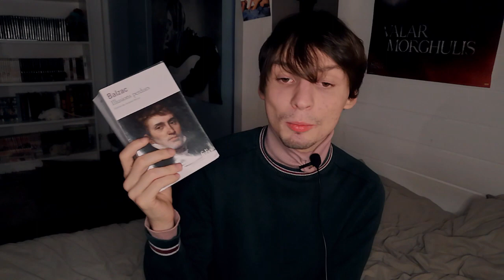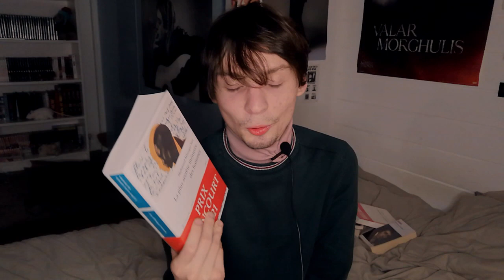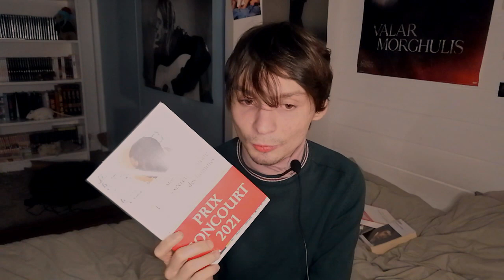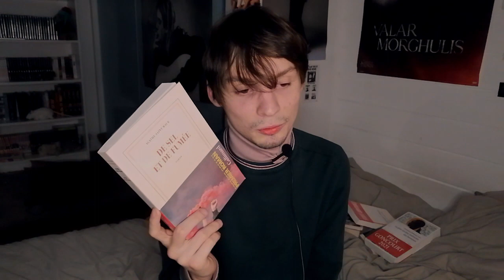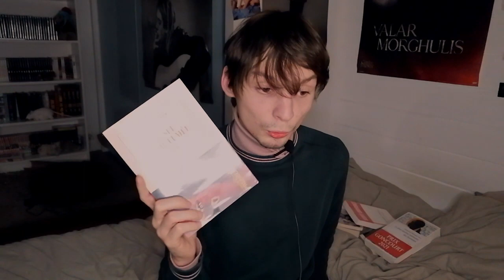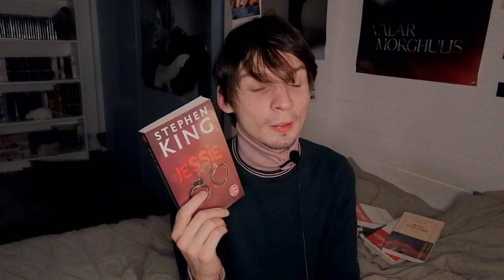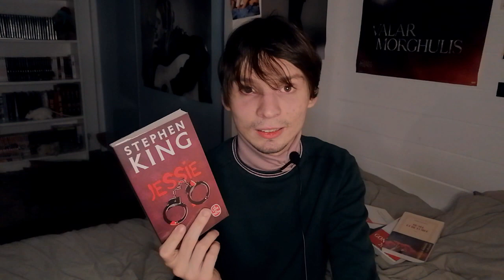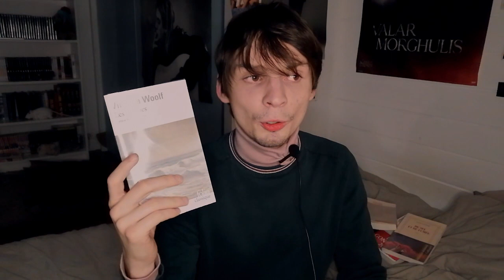Mes 10 meilleures lectures de 2021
Salut, et oui, 2021 touche à sa fin donc c'est le moment de te proposer la traditionnelle vidéo bilan de mes meilleures lectures de 2021 !
N'hésite pas à réagir en commentaire et à me dire quelles ont été tes meilleures lectures de 2021, qui sait, peut-être que nous en avons en commun ;)

Je te souhaite un bon visionnage et une très bonne fin d'année 2021,
à la prochaine, ciao !

// TIMECODES

00:00 : Introduction
00:59 : Parenthèse Ma 1ère interview d'auteur
02:50 : Illusions Perdues de Balzac
07:49 : Les fureurs invisibles du cœur de John Boyne
12:10 : Mémoire de fille d'Annie Ernaux
16:14 : Changer méthode d'Edouard Louis
19:04 : La plus secrète mémoire des hommes de Mohammed Mbougar Sarr (Goncourt 2021)
21:31 : De sel et de fumée d'Agathe Saint-Maur
24:51 : La rouge du tarbouche d'Abdellah Taïa
26:43 : Jessie de Stephen King
29:15 : Un bref instant de splendeur d'Ocean Vuong
32:39 : Les vagues de Virginia Woolf
36:09 : Conclusion

// MON PREMIER ROMAN

Au placard le cœur aux éditions Cœur de Lune disponible directement sur le site de la maison d'édition

"Milio a quinze ans lorsqu’en lui grandit l’impression étrange d’être enfermé dans un placard à la fois terrible et protecteur. Une écharde a piqué son cœur, entre envie de se découvrir et sentiment de culpabilité. Devant son lycée, il rencontre bientôt Armel, un beau sportif de sept ans son aîné. Les manifestations contre le mariage pour tous se déchaînent, donnant le ton à cette première histoire d’amour. Difficile d’appréhender le monde qui tourne au-delà de l’embrasure du placard… Alors faut-il choisir entre rêve et réalité, préférer l’errance et le profil fantomatique mais rassurant des grues orange du port ? Se construire, savoir qui l’on est et assumer ! Bien sûr, apprendre presque tout du plaisir… Armel est un amant talentueux ! Mais qui est-il vraiment au bout du compte ? On ne sort jamais de l’enfermement qu’en affrontant la peur de l’inconnu, seulement d’un piège à un autre, il n’y a parfois qu’un seul pas.

Un premier roman sensuel et délicat, teinté d’espoir et de mélancolie. Maël Bouteloup, né à Brest en 1997, met en musique le passage de l’adolescence vers l’âge adulte à l’aune d’un combat intime, la quête personnelle prend alors le double sens d’une respiration et d’une émancipation."

(pour des raisons de temps et d'envie, je n'accepte pas les demandes de service presse, merci)